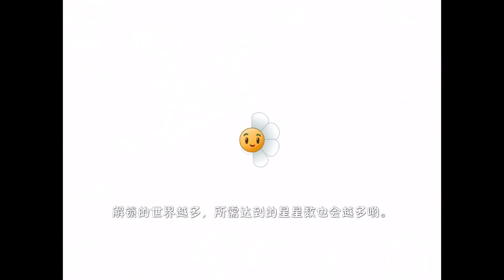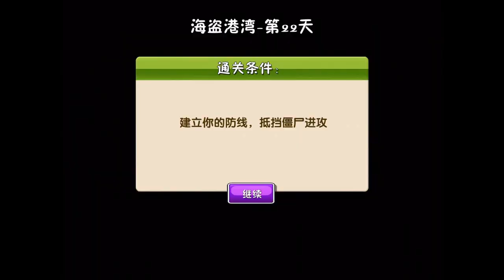Plants Vs Zombies 2 Steam Age Día 6 y 7 (Versión China)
Por fin Plants Vs Zombies 2 Version China Lanza un nuevo mundo donde dicen que Tiempos Modernos no es el fin del juego para esta versión, este mundo usando un traductor se llama Steam Age, Posiblemente en español se llame "Epoca Del Vapor" o "Edad Mecánica" o "Edad del Vapor" aun se desconoce el nombre oficial en español, este mundo consiste en 24 niveles incluyendo un Jefe Final que hasta el momento se desconoce como sera, todas las plantas son nuevas al igual que los zombies y muchos zombies con nuevas habilidades nunca antes vistos.